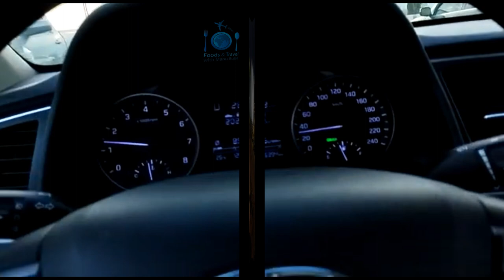Muscat Nights 2023... Al Qurum Natural Park, festival muscatnews انطلاق فعاليات ليالي مسقط 2023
A world of entertainment, shows and surprises, blended with art, culture, and authentic Heritage..

"YOU LIGHT UP THE NIGHT".

انطلاق فعاليات ليالي مسقط 2023

Multiple Venues, Muscat.
Oman Convention & Exhibition Centre; Muscat
Al Qurum Park; Muscat
Naseem Park; Muscat
Oman Automotive Association; Muscat

Manoj Puthenveedu